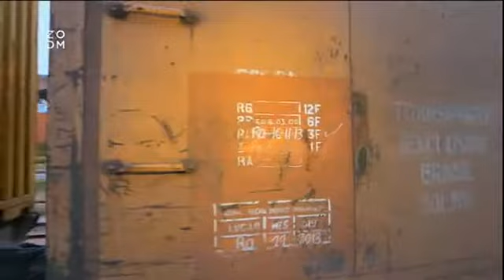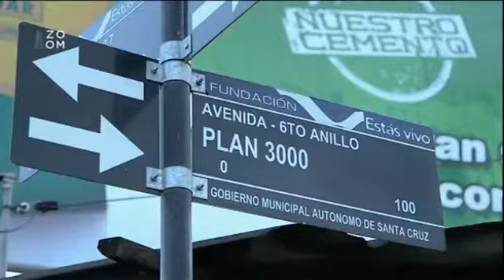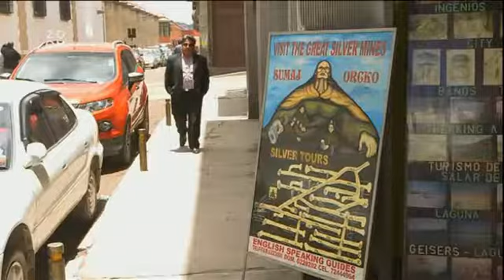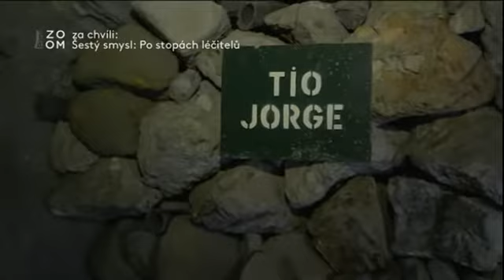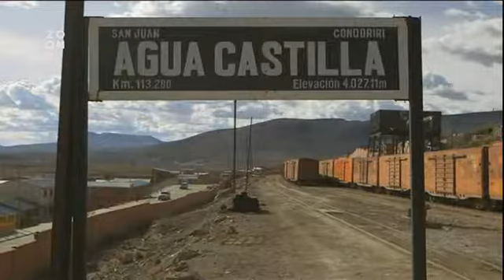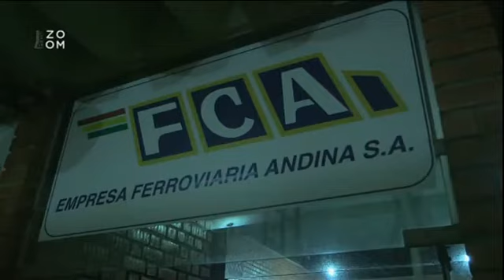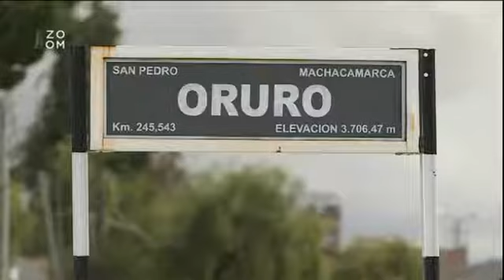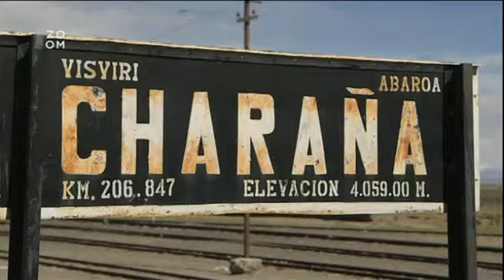Bolívia - Najdrsnejšie vlaky sveta